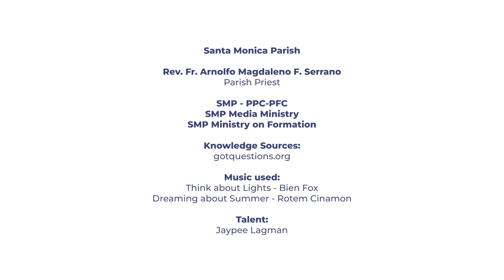Online Katekismo Season 1 Episode 3 - Ang Istasyon ng Krus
Ating alamin ang isa sa mga pangunahing debosyonal na gawain nating mga Katoliko sa Episode 3 ng OK👍 - Online Katekismo kung saan tayo ay sabay-sabay na matututo at mabe-bless!

TOPIC: Ang Istasyon ng Krus

I-comment mo na kung anong mga topics ang nais mong matutuhan sa ating mga next episode.